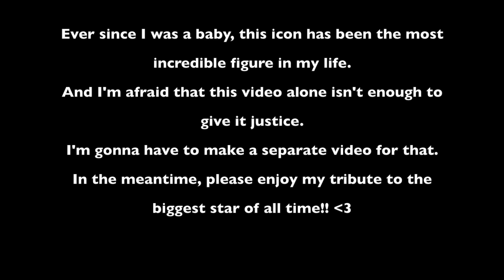ゴジラ (Godzilla)「OtterBoy」Fan-Cover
Forgive my horrid Japanese xc

LONG LIVE THE KING OF THE MONSTERS!!!

It's not every day that a pop culture icon becomes so popular that they get a song made for them x3

Just saw the new Netflix Godzilla Anime, and it was pretty good, so I decided to make this!

I absolutely cherish this guy, so be prepared to see more cringy fan-gushings in the future 0w0"

Godzilla is owned by Toho Co., Ltd. and the song "Godzilla" was originally performed by Blue Öyster Cult.